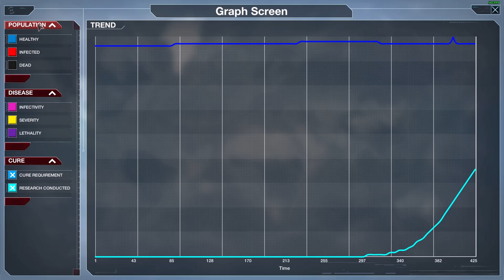Plague Inc Evolved Bio Weapon Normal Mode Single Player PC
This game is about taking out life on Earth with Bio Weapon . You have to use strategy and think outside the box to keep the Bio Weapon from being cured. I used the random name selector, left me know if you beat it, comment if you do.